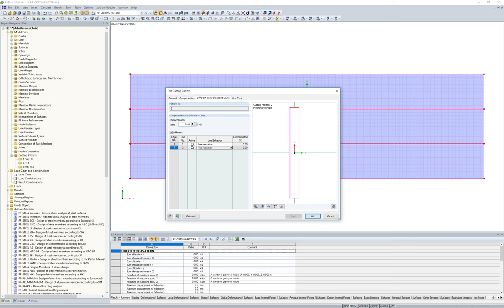[EN] [EN] FAQs 003208 | Dlaczego zmienia się kierunek linii krawędzi wzoru w obszarze podparcia ...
Pytanie:
Dlaczego kierunek linii krawędzi wzoru w obszarze podparcia zmienia się nagle?

Odpowiedź:
Zmiana kierunku wynika z 0% kompensacji linii w zakładce „Różne kompensacje według linii” dla linii granicznej w obszarze podpory.

Ustawienie to wymaga, aby linia graniczna w obszarze podparcia zachowywała długość linii, niezależnie od kompensacji ustawionej w płaszczyźnie. Ponieważ linie spoiny dochodzące do sąsiednich szablonów cięcia mogą zmieniać swoje długości ze względu na kompensację ustawioną w płaszczyźnie, algorytm szuka geometrycznie słabego, ale energetycznie zbilansowanego rozwiązania.

Można uniknąć nagłej zmiany, jeżeli odpowiednie linie graniczne zostaną swobodnie rozluźnione w procesie spłaszczania.